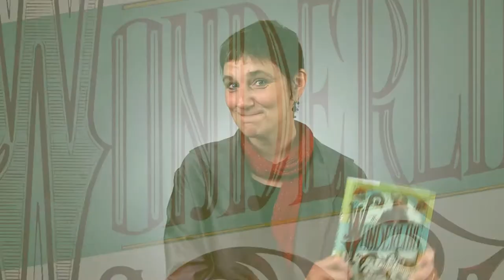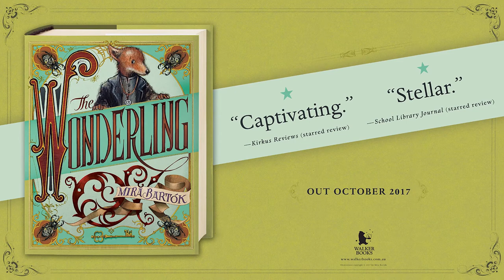The Wonderling by Mira Bartók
Have you been unexpectedly burdened by a recently orphaned or unclaimed creature? Worry not! We have just the solution for you!

Welcome to the Home for Wayward and Misbegotten Creatures, an institution run by evil Miss Carbunkle, a cunning villainess who believes her terrified young charges exist only to serve and suffer. Part animal and part human, the groundlings toil in classroom and factory, forbidden to enjoy anything regular children have, most particularly singing and music. For the Wonderling, an innocent-hearted, one-eared, fox-like eleven-year-old with only a number rather than a proper name — a 13 etched on a medallion around his neck — it is the only home he has ever known. But unexpected courage leads him to acquire the loyalty of a young bird groundling named Trinket, who gives the Home’s loneliest inhabitant two incredible gifts: a real name — Arthur, like the good king in the old stories — and a best friend. Using Trinket’s ingenious invention, the pair escape over the wall and embark on an adventure that will take them out into the wider world and ultimately down the path of sweet Arthur’s true destiny. Richly imagined, with shimmering language, steampunk motifs, and gripping, magical plot twists, this high adventure fantasy is the debut novel of award-winning memoirist Mira Bartók and has already been put into development for a major motion picture.
In this extraordinary debut novel with its deft nod to Dickensian heroes and rogues, Mira Bartók tells the story of Arthur, a shy, fox-like foundling with only one ear and a desperate desire to belong, as he seeks his destiny.